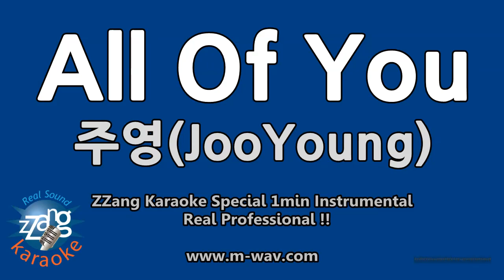주영(JooYoung)-All Of You (1 Minute Instrumental) [ZZang KARAOKE]